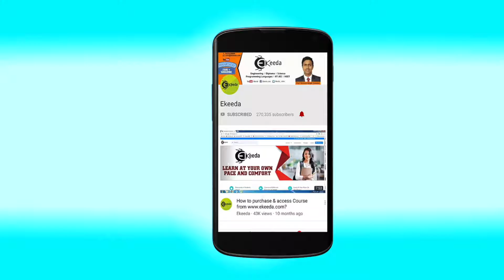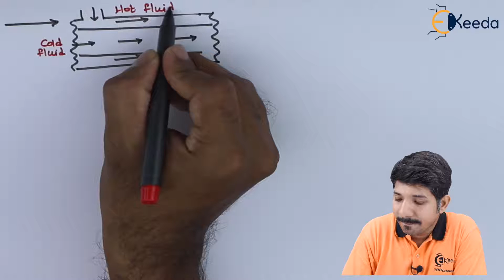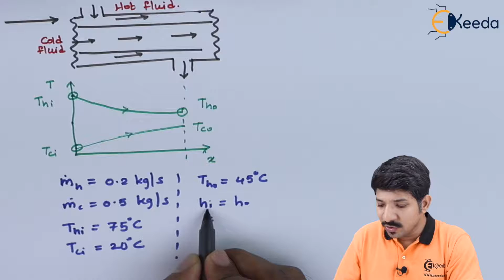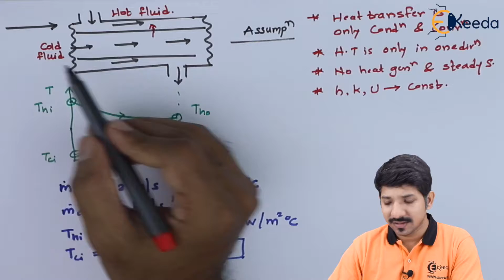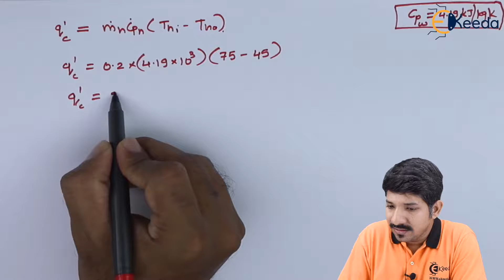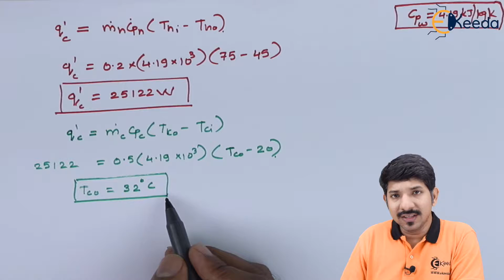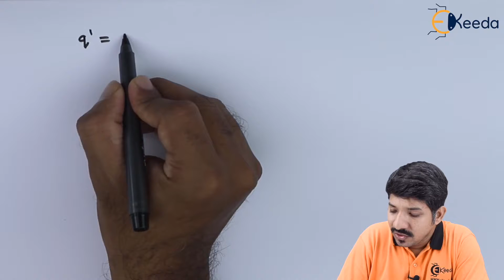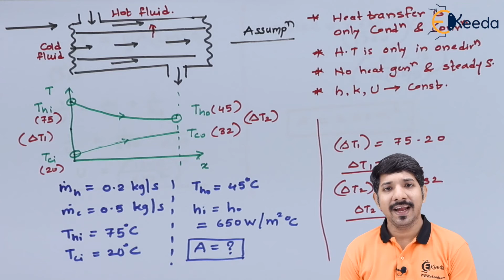Numerical 2 on LMTD Method - Heat Exchanger - Heat Transfer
Subject -  Heat Transfer

Video Name - Numerical 2 on LMTD Method

Chapter -  Heat Exchanger

Faculty -  Prof.  Anand Joshi

Happy Learning!